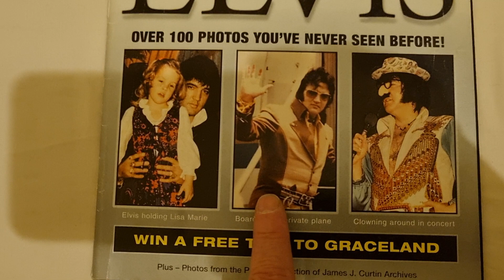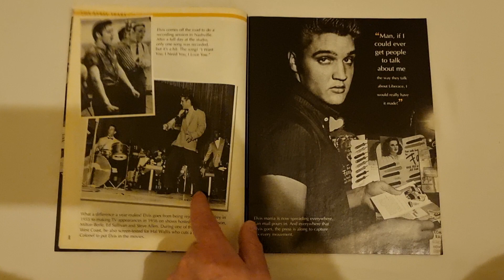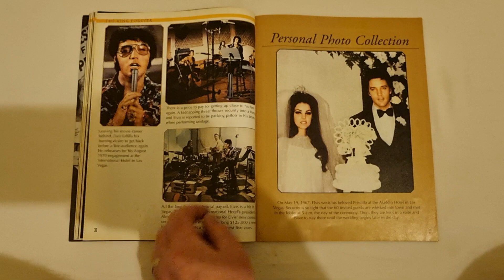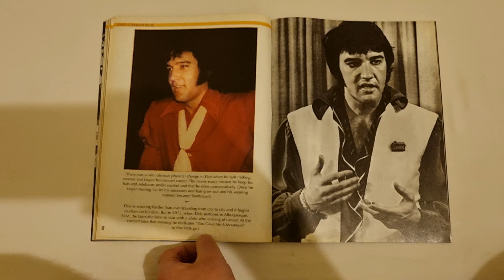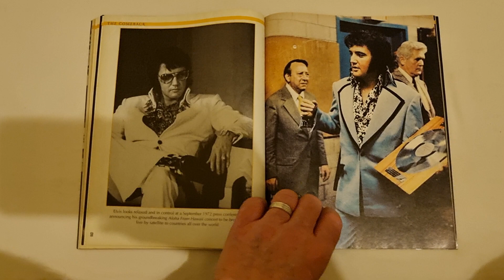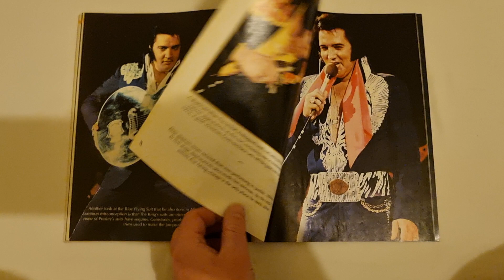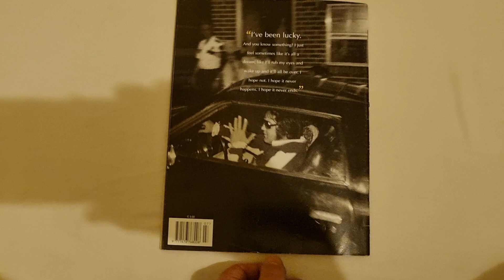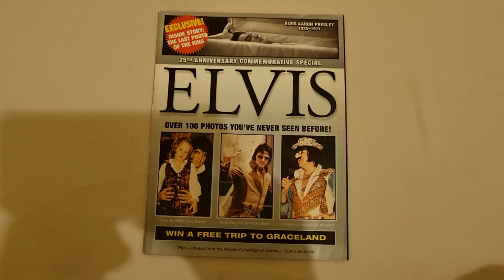Elvis Presley 25th Anniversary Commemorative Special Magazine review.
Released in 2002, this magazine is a must for all Elvis fans.
Features many rare images of Elvis inside.